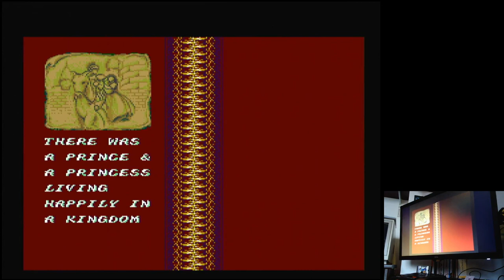Bad Omen Easy Sega Mega Drive Genesis Original hardware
Bad Omen
Easy